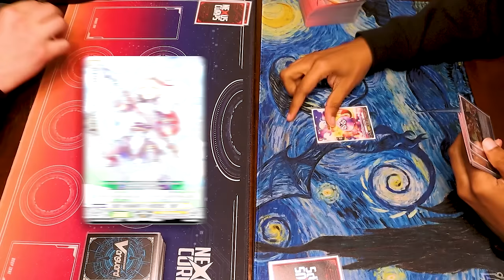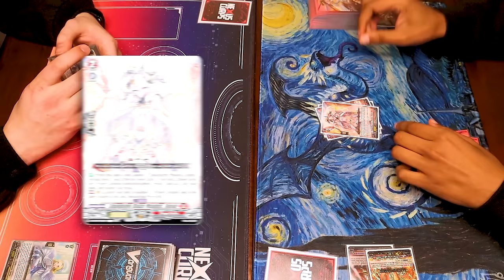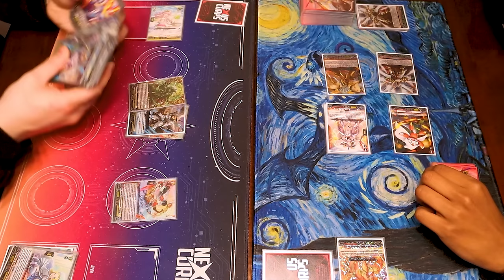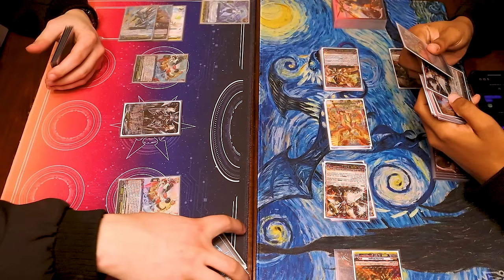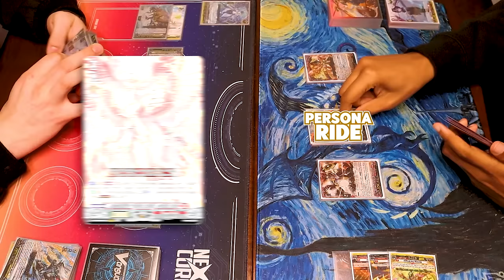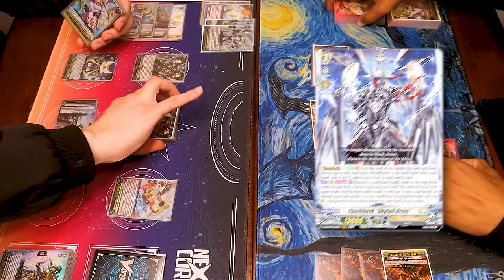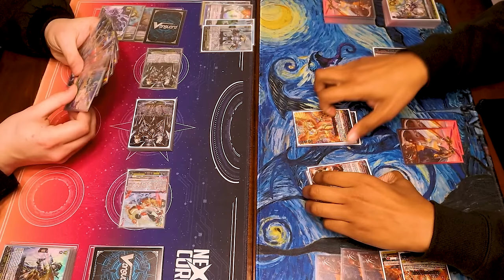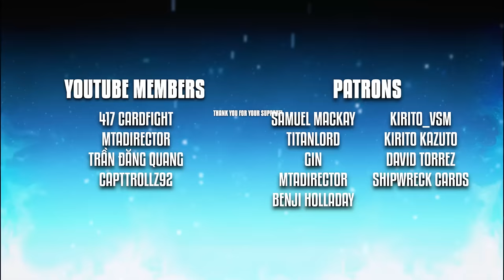Youthberk "Full Blast" Vs. Nirvana Jheva | D-BT13 Standard | Cardfight!! Vanguard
More Flight of Chakrabarthi matchups! Today we have Richard using Youthberk "Full Blast" Vs. Justin using Nirvana Jheva. Enjoy the fight!